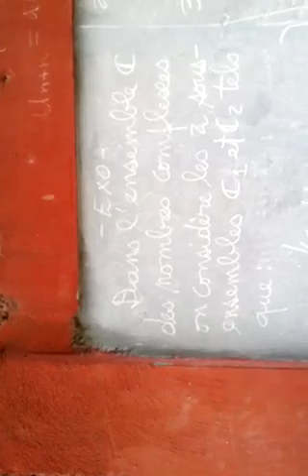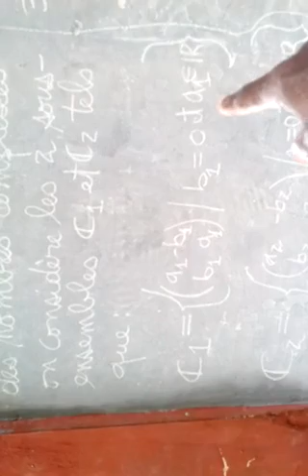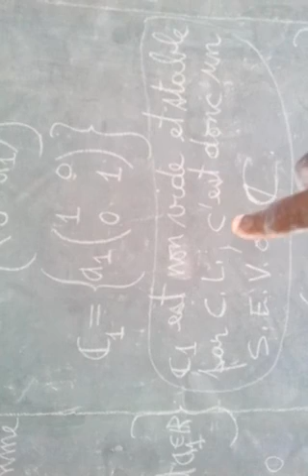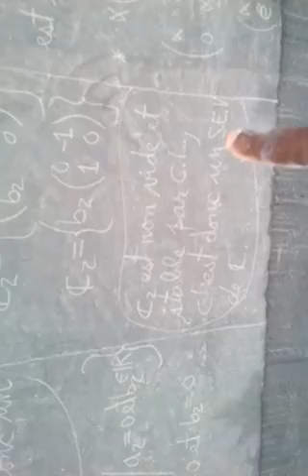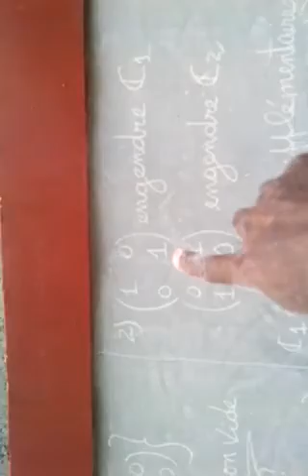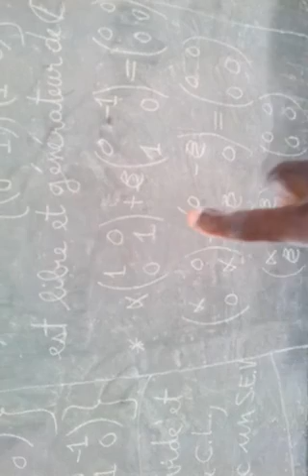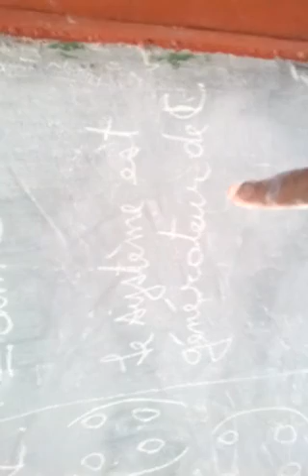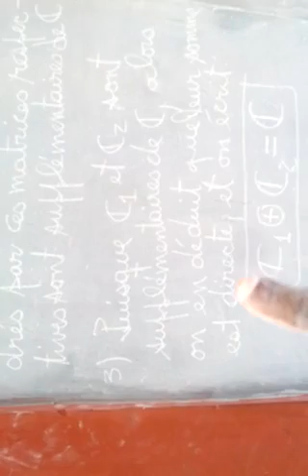Cours 14 de Géométrie (S.E.V de C)